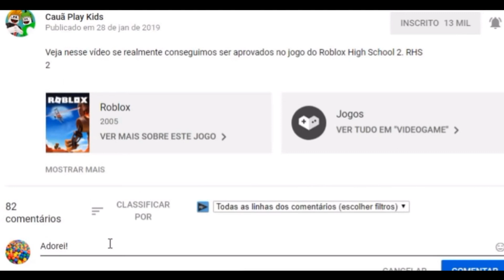Encontre os OVOS e RESGATE o Dodo da Jaula - Club Roblox Evento Egg Hunt 2021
Meu SETUP:
Processador: AMD Ryzen 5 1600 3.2Ghz
Memoria: 8Gb
Placa Vídeo: RX 570 4Gb
Placa Mãe: AM4 B350